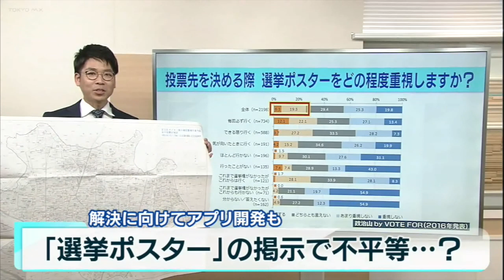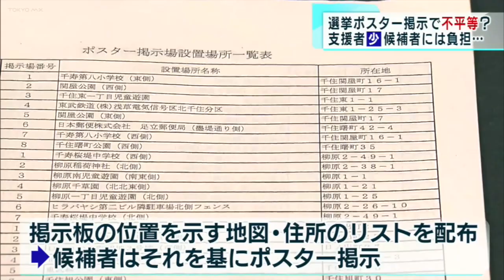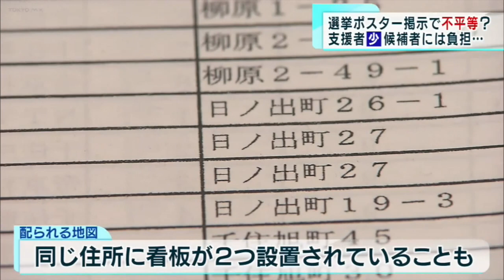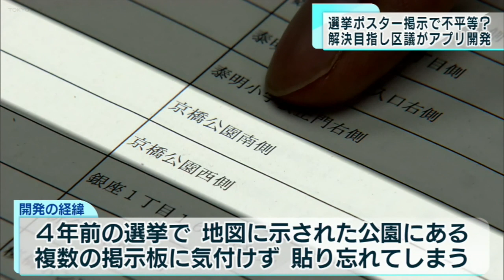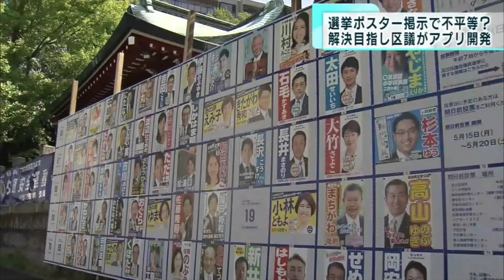解決に向けアプリ開発も「選挙ポスター」は不平等？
特集です。こちら選挙が行われると設置されるポスターの掲示板。以前行われた調査によりますと、投票に訪れた人のうち4人に1人がこのポスターをみて投票先を決めていると答えていて、投票の際の重要な決め手となっています。ただ、こちら、先週投開票が行われた足立区議会議員選挙で候補者に配られた掲示板の設置場所が示された区内の地図なんですが、赤い点の１つ１つの場所に掲示板が設置されているんです。その数600以上。今回、ポスターの掲示をめぐる候補者の知られざる苦労と、その解決に向けて立ち上がった区議を取材しました。

宮島絵里香さん：
「25人位でふたり一組チームで分かれて貼ることになりました」

候補者にとって告示日に行う大事な仕事の一つ、ポスター貼り。その課題について話すのは今回、無所属で足立区議会議員選挙に初挑戦した元教員の宮島絵里香さんです。

「やっぱり無所属なのでもともと支援する団体がいないので」
「ポスターは私たちのチームでは一日で貼らなくても何日かかけて貼っていこうって」

現在、ポスター貼りは掲示板の位置が記された地図と住所のリストが配布され、候補者はそれをもとにポスターを貼っていきます。宮島さんの支援者でポスター貼りに協力したさえさんです。1人で30枚ほどを担当しました。足立区が地元のさえさんは、地名を聞くだけで掲示板の位置が分かることが多かった一方で、細い道や見慣れない場所に設置されたものは区から配布された地図を見ても場所が分からず迷子になったと言います。

宮島さんの支援者　さえさん：
「住所だけしかぽーんってなくてどこだろうってグーグルマップで調べてここかって感じできました」

また、区から配られる地図は同じ住所に看板が2つ設置されていることも。宮島さんのチームがポスターを貼り終えたのは告示日の2日後でした。支援者が少ない候補には大きな負担となりうるポスター貼り。この負担を軽減しようと、先月行われた統一地方選である区議が立ち上がりました。

穂積勇起さん：
「（掲示板の）場所について投稿するとその位置情報がスマホ上に表示されるみたいなものを作った」

中央区議の穂積勇起さんが開発したのは、地図に掲示板の正確な位置を登録できるアプリです。開発のきっかけは4年前の選挙で、地図で示された公園に複数の掲示板があることに気づけず、貼り忘れてしまったことでした。このアプリでは支援者同士で貼り終わった場所を簡単に共有できるようになっています。穂積さんさんは「ほかの候補者にも今後アプリを活用してもらいたい」と話す一方で、ポスター掲示の現在の仕組みに疑問を投げかけます。

穂積勇起さん：
「ひとことで言えば非効率ですよね、それによって体制としてしっかりとしていない人たちが排除されがちというところはある」「告示日に選挙管理委員会が雇った人たちがすべてのポスター掲示場に貼っていくということをやってもらえればよいのではないかな」

一部の候補者に負担となっているポスターの掲示。その形は今後、変わることがあるのでしょうか。